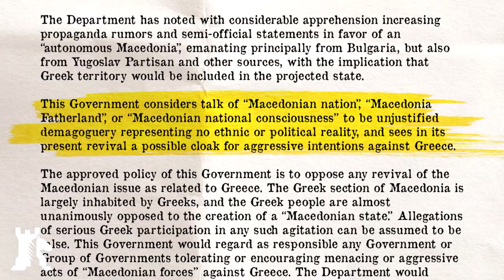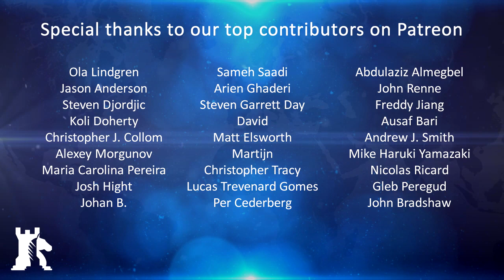Greek-Macedonian name dispute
Bitcoin: 1MwRNXWWqzbmsHova7FMW11zPftVZVUfbU
Ether: 0xfE4c310ccb6f52f9D220F25Ce76Dec0493dF9aA0
Bitcoin Cash: 1BKLti4Wq4EK9fsBnYWC91caK7NZfUhNw9

BAKU - The Prime Minister of Greece recently announced that he had reached a deal with his counterpart in Skopje, where the Republic of Macedonia would be renamed to the Republic of North Macedonia. In addition, the citizens of the country will be called, as before, Macedonians, while explicitly noting that they are not related to the ancient Macedonians. All these changes will be put to a referendum for Macedonian citizens in the autumn of 2018. For most outsiders, this name dispute seems trivial, for the locals, however, it is a matter of national identity.